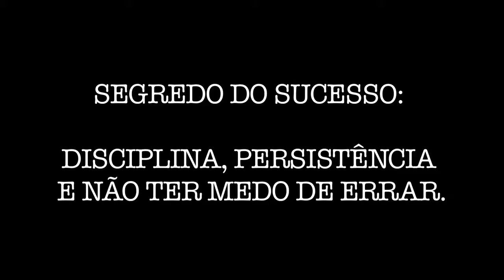Fred Gouveia conta aqui o segredo do seu sucesso ao som de Ave Maria no violino.